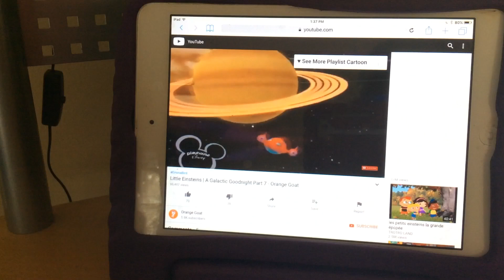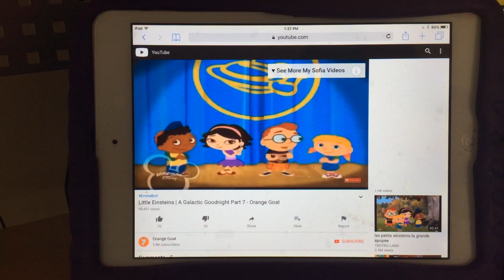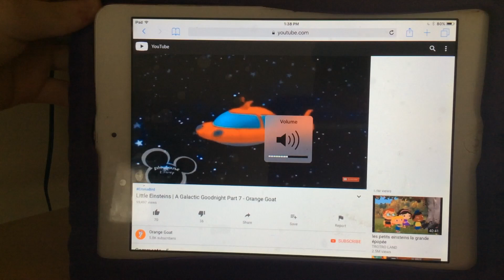Little Einsteins - a galactic goodnight part 7